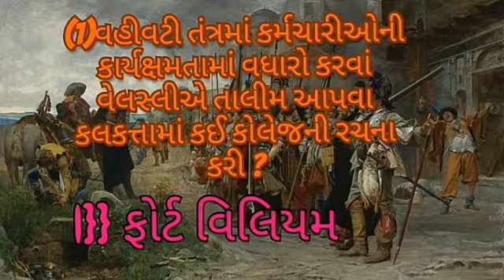Bhartiya satyagraha andolan || Indian Independent History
Hello friends,

Aaj na video ma bhartiya satyagrah na andolano vise Important Questions sathe teni Details ma charcha karishu.